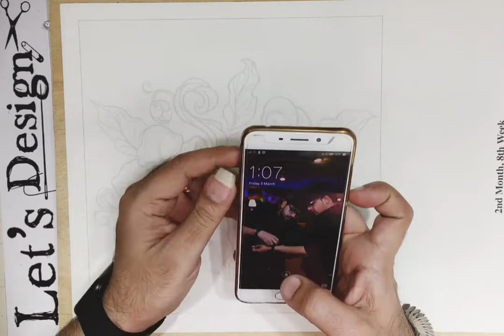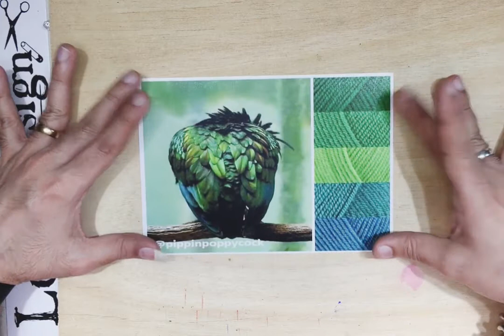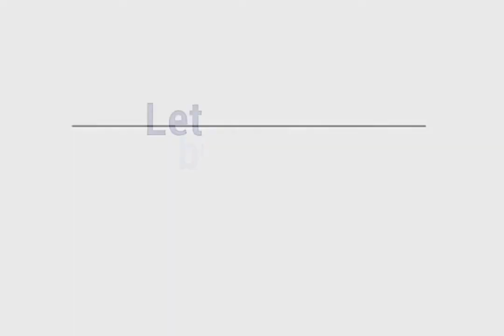Fashion Design 2nd Month 8th Week Part 1 Textile Drawing